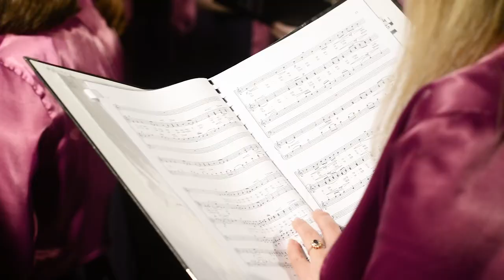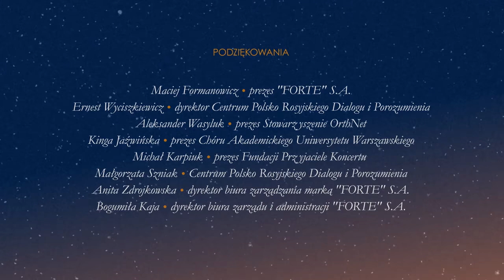Sergei Rachmaninoff – "Blazhen muzh" from "All-night vigil" Op. 37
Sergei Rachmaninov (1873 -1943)